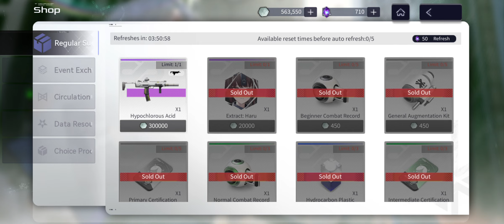EPISODE 61: WE STRUGGLE TO BEAT GIGALINK FAST ENOUGH... *** | Snowbreak: Containment Zone Gameplay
Hi guys, so in this video I will be playing Snowbreak: Containment Zone.